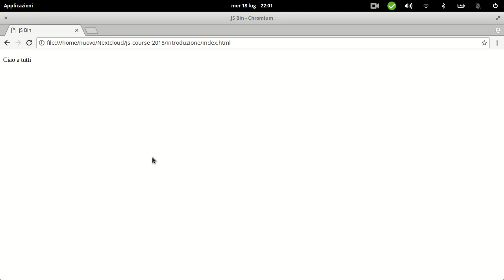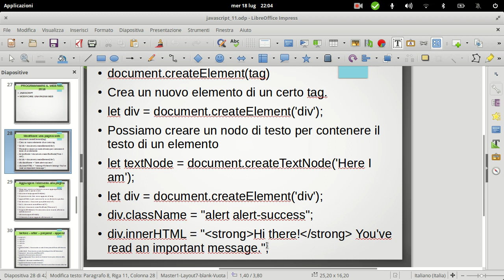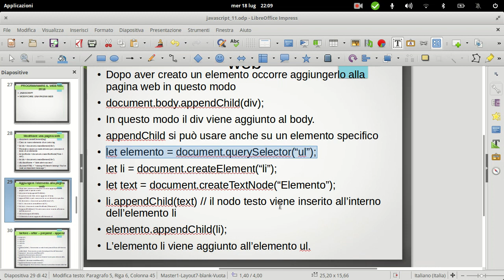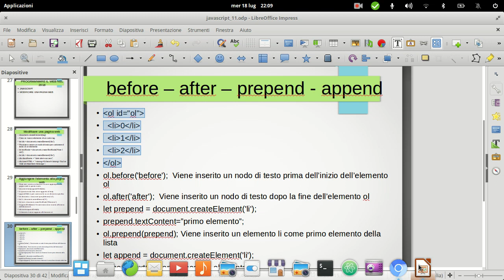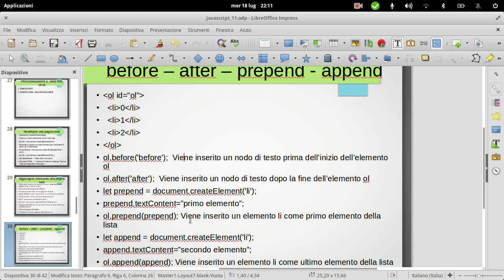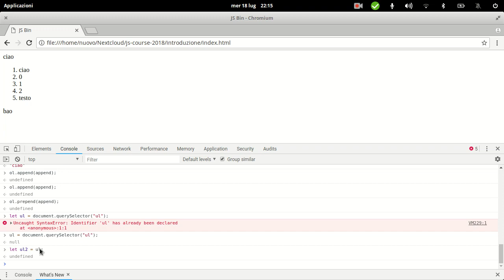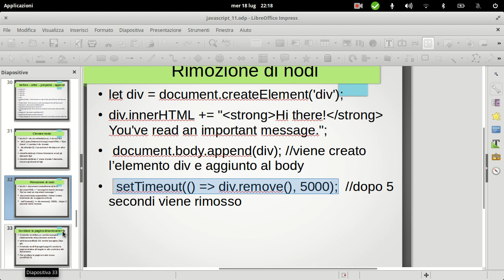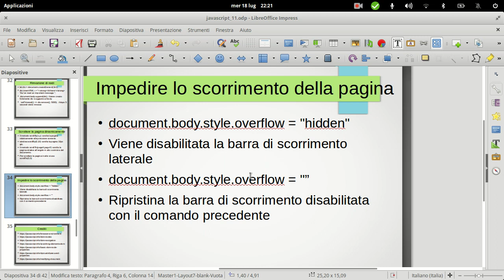MODIFICARE UNA PAGINA WEB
createElement
createTextNode
appendChild
before,after
prepend,append
Clonare un nodo con cloneNode,
Rimozione di nodi con remove
Scrollare la pagina dinamicamente in Javascript
Sospendere e ripristinare lo scrolling della pagina